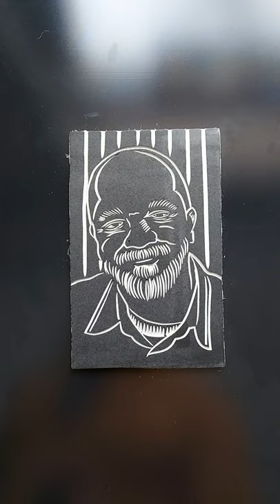Day 18. Kerry James Marshall inking